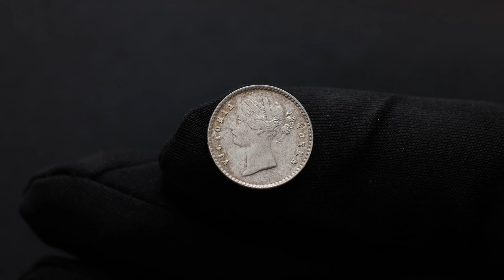British India, 2 Annas 1841, Calcutta